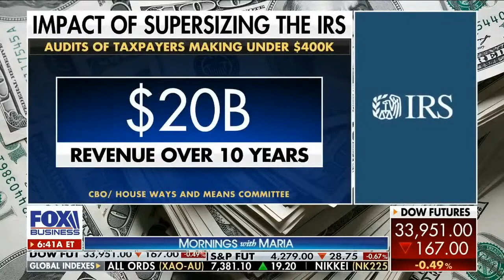How LOSING A "Debate" Can Be GREAT!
Patrick Rooney, Founder of Old School (Natural Health / Success / Freedom) speaks about the unexpected value of losing a recent "debate" with his long-time friend, comedian MARC YAFFEE.

The hard lessons learned here are applicable to anyone, and can help you see the value in ANY situation. It is said that losing often teaches us more than winning, especially if we're willing to learn the right lessons.

Join us TONIGHT--Saturday 8/20/22 at 6pm Pacific Time / 9 pm Eastern Time. If you can make it in the chat, so much the better!

Tonight's LIVE Stream is based on the blog post: A PAINFUL Lesson in the Art of DEBATE: